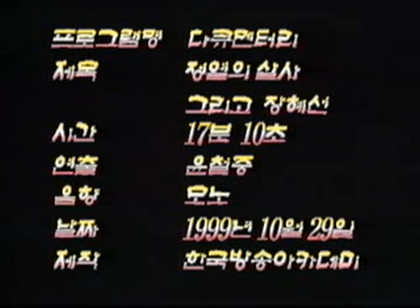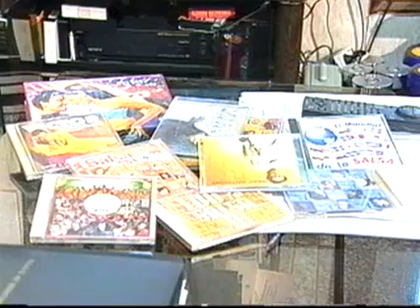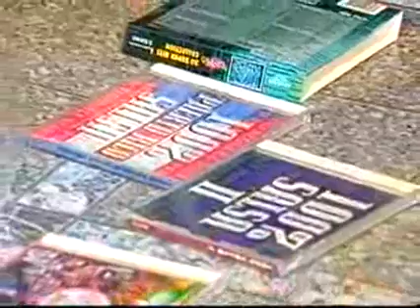Documentary of Hyesun 1999 "Passion of Salsa Dancing, Hyesun Jang"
This documentary was made about Hyesun for Korean TV. It highlights her passion for Salsa Dancing and the community that grew around it.